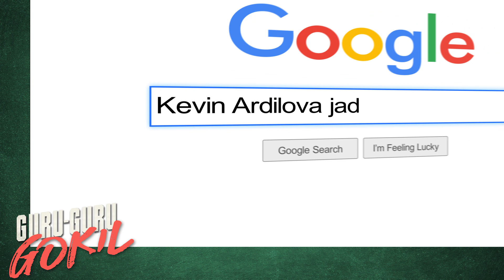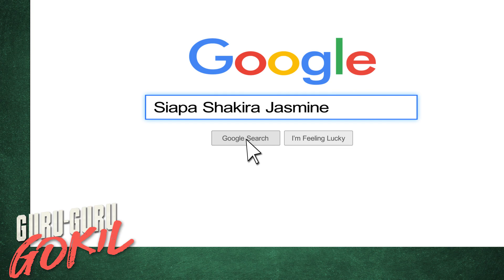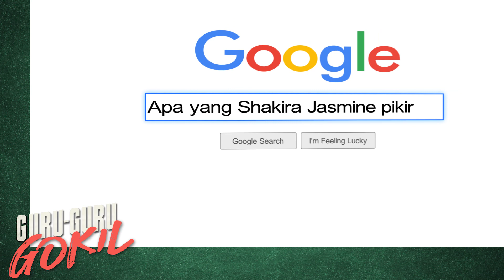INTERNET SEARCH: KEVIN ARDILOVA & SHAKIRA JASMINE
Netizen biasanya cari informasi apa sih soal Kevin Ardilova dan Shakira Jasmine? Ini dia keyword paling favorit soal pemeran Ipang dan Saulina di film GURU-GURU GOKIL ini. Gak usah cari di search engine, nih Kevin sama Shakira jawab langsung buat kamu! Simak sendiri ya apa jawaban mereka buat hal-hal yang paling bikin penasaran yang dicari netizen.

Internet Search: Kevin Ardilova & Shakira Jasmine adalah bagian dari promo film pertama kolaborasi antara Dian Sastrowardoyo dan BASE Entertainment berjudul GURU-GURU GOKIL. Film ini menghadirkan deretan bintang, seperti Gading Marten, Faradina Mufti, Dian Sastrowardoyo, Boris Bokir, Kevin Ardilova, dan Shakira Jasmine.

Masih punya pertanyaan buat Kevin alias Ipang dan Shakira alias Saulina? Tulis aja di komen atau cari jawabannya di film GURU-GURU GOKIL di bioskop 2020!